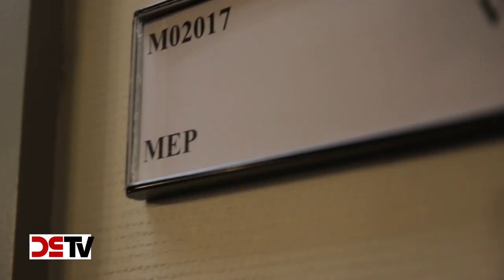DS-TV 36-15: Zu Gast in Straßburg: Udo Voigt (NPD) für Deutschland in Europa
Seit 2014 gehört Udo Voigt als Vertreter der NPD dem Europäischen Parlament an und setzt sich dort konsequent für deutsche Interessen und ein freies Europa ein. DS-TV hat den früheren Parteivorsitzenden der Nationaldemokraten in Straßburg besucht, einen Tag lang begleitet und natürlich auch zu seiner Arbeit befragt. Wir zeigen, wie Udo Voigt, unterstützt von einer kompetenten Mannschaft, seinen reichhaltige politische Erfahrung in die Parlamentsarbeit einbringt und sich gemeinsam mit seinen Mitstreitern von der Alliance for Peace and Freedom (APF), die mittlerweile als sogenannte "Europapartei" anerkannt wurde, auf europäischer Ebene für die Sache der Völker einsetzt. Mit Udo Voigt werden NPD und APF durch einen engagierten Streiter für nationale Identität und ein Europa der Vaterländer vertreten - und zwar genau dort, wo es den herrschenden politischen Kräften in der EU am meisten wehtut, nämlich im Zentrum ihrer Macht.